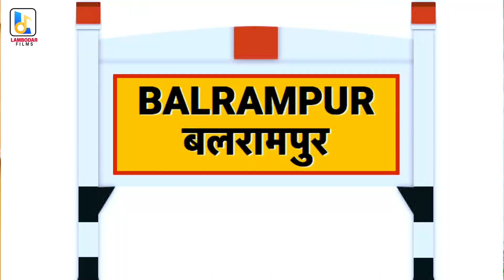VIDEO | नाचे डीजे० पे कमर हिलाक़े बलरामपुर के काँवरिया हो | Shyam Ji Yadav | New Bol Bam Song 2023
► Album :- Nache DJ Pe Kamar Hilake Balarampur Ke Kanwariya Ho
► Song :-  नाचे डीजे० पे कमर हिलाक़े बलरामपुर के काँवरिया हो
► Director :- Ajamal Tiger
► Editor :- Saeed Akamal
► Label / Company :- Lambodar Films
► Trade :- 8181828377